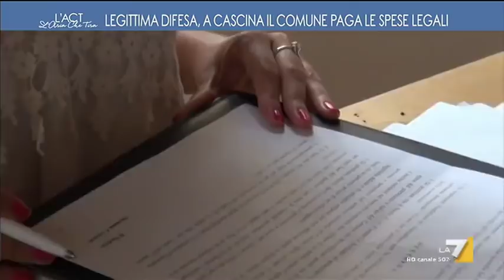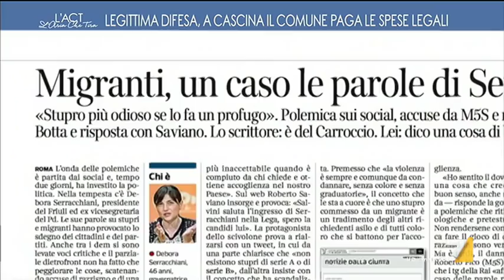Legittima difesa, a Cascina il comune paga le spese legali